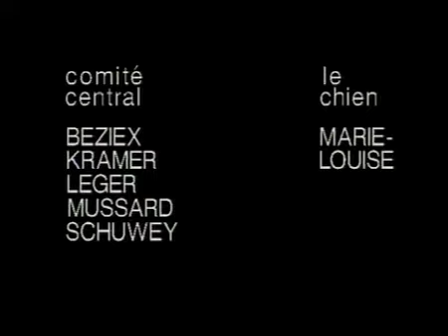L' os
L' amour chien. Non, juste l'amour mais avec sa passion décalée en tempo et en danse.
Film de Gilles Mussard avec Hervé Schuwey et Paul-Louis Léger, musique de Eric Kramer.
Danse Cathy Beziex et Gilles Mussard. L' auteur, la chienne Marie Louise.